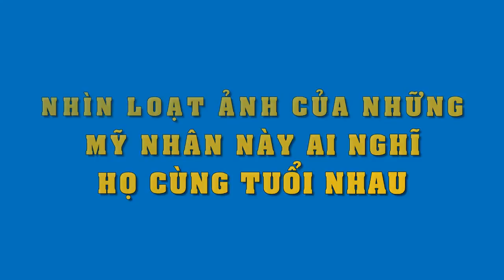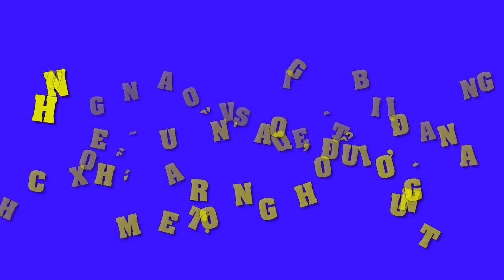Nhìn loạt ảnh của các mỹ nhân này, ai nghĩ họ cùng tuổi nhau cơ chứ - Tin Tức Sao Việt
Nhìn loạt ảnh của các mỹ nhân này, ai nghĩ họ cùng tuổi nhau cơ chứ.